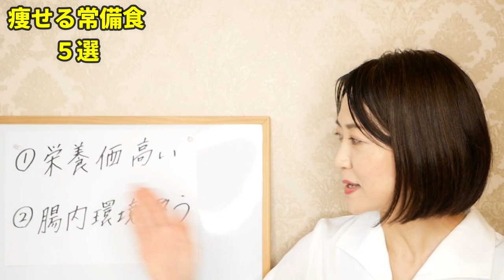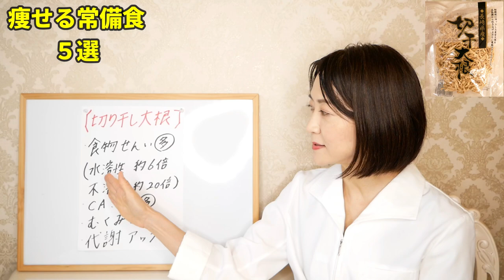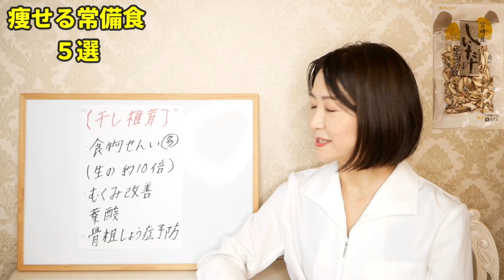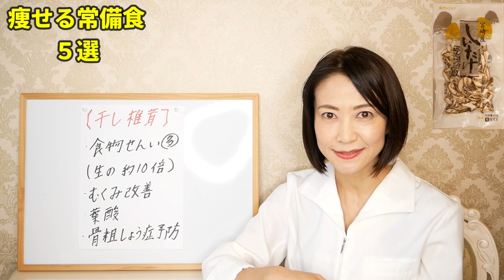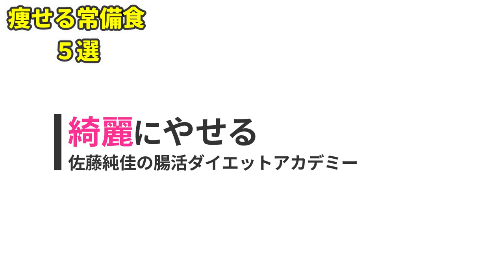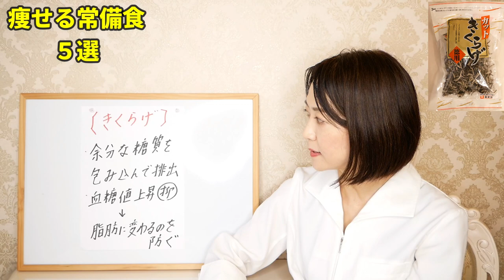痩せる常備食5選！迷ったらコレを買ってください！腸内環境が整って脂肪・むくみ・老化を解消